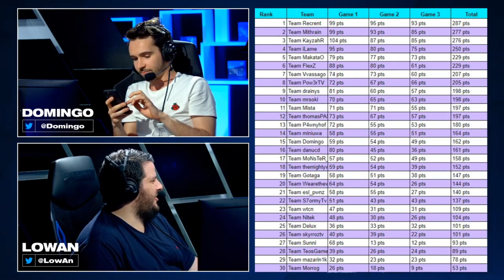TWITCH RIVALS WARZONE ★ Résumé des 3 victoires ★ avec Domingo et Lowan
▬▬ ★ MAIL PRO ★ ▬▬

▬▬ ★ ME SUIVRE ★ ▬▬